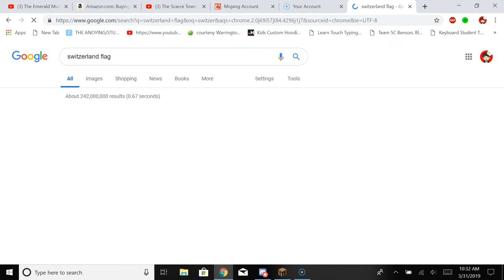Do Not Laugh Ep #1 She's never seen spongebob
Me and camp play a game of do not laugh and learn a secret camp has been keeping